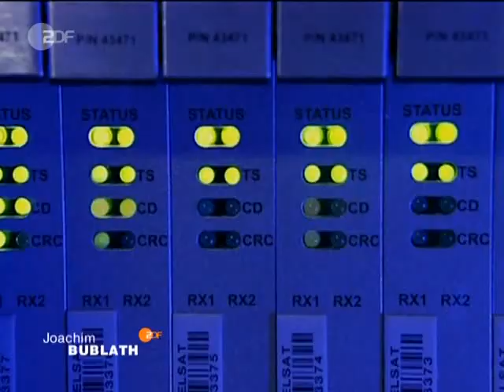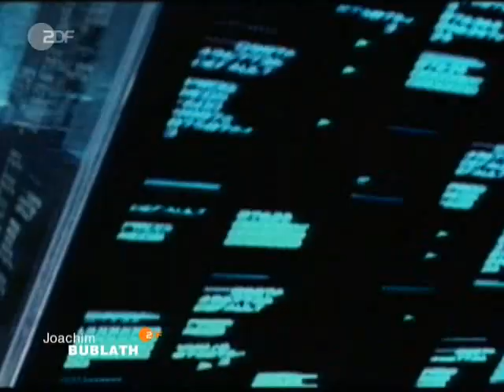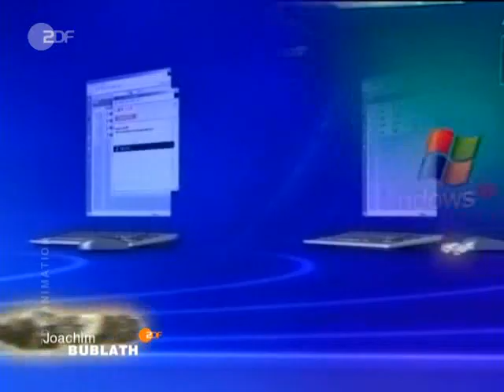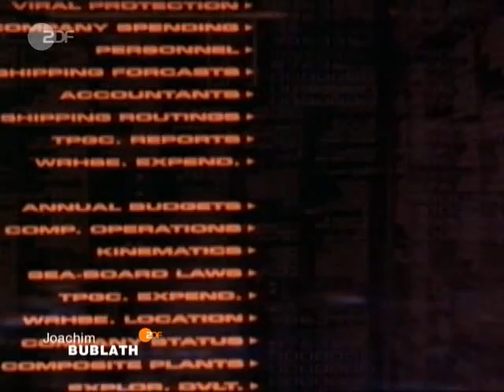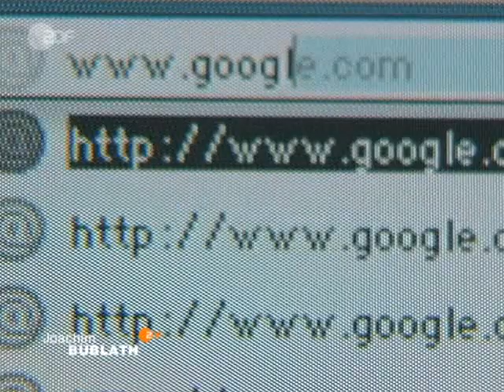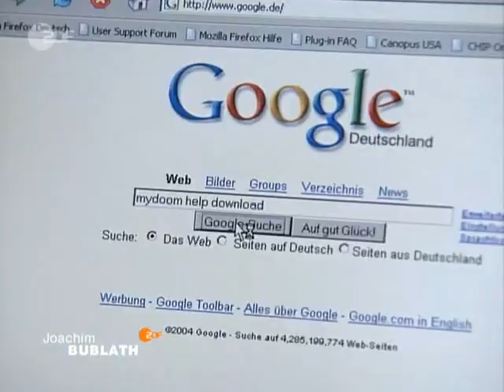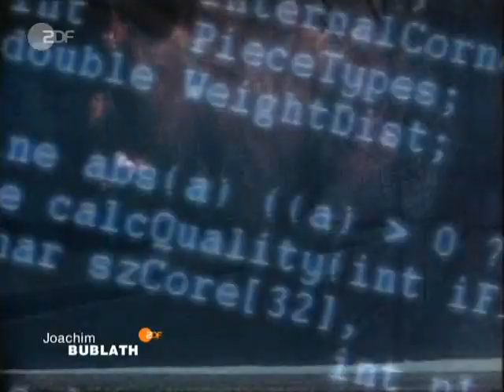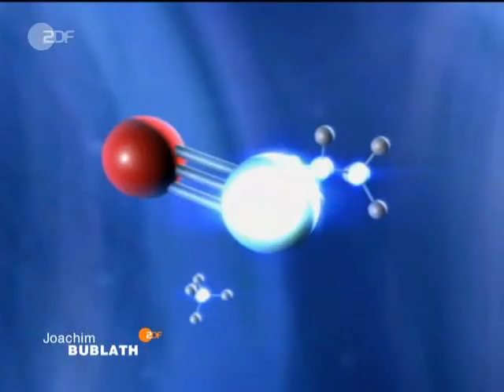Joachim Bublath - Schöne neue Computerwelt Doku